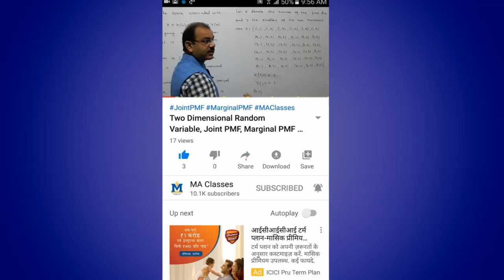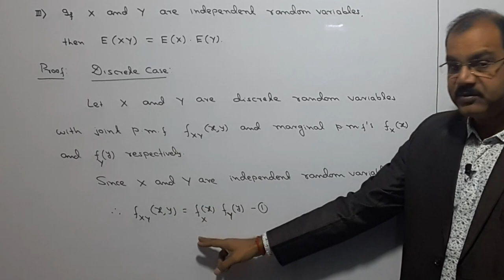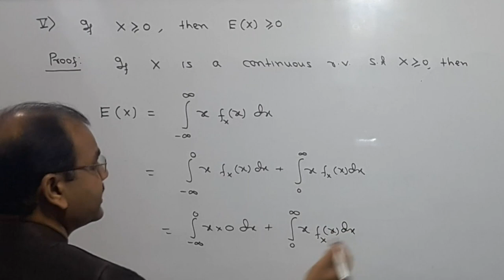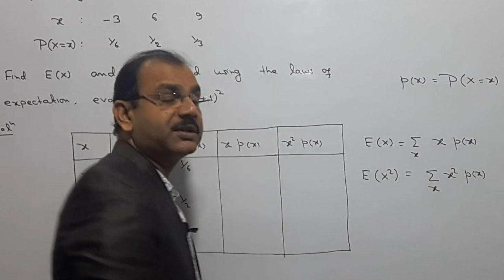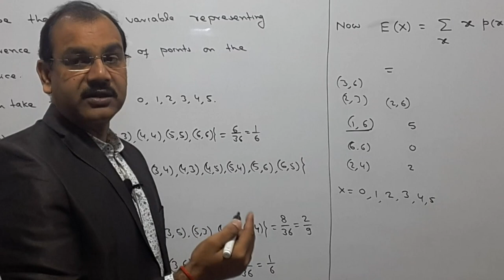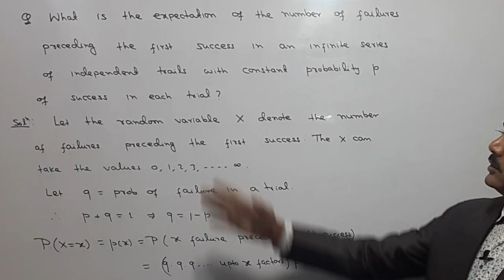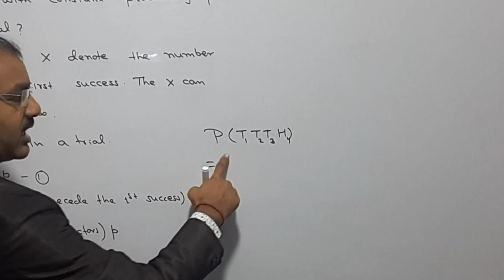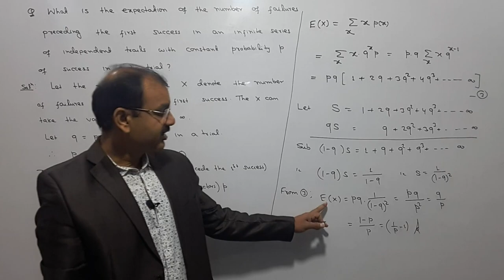Mathematical Expectation and its Properties, Part-II [ Lecture 22]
Hello Students, in this video I have discussed following properties of mathematical expectation of random variables:
* E(XY) = E(X)E(Y)
* If X is greater than or equal to zero then E(X) is also greater than or equal      to zero etc. Also this video contain important questions and their solution.